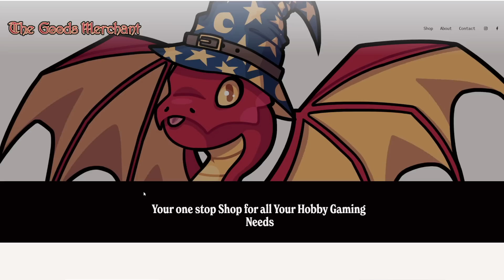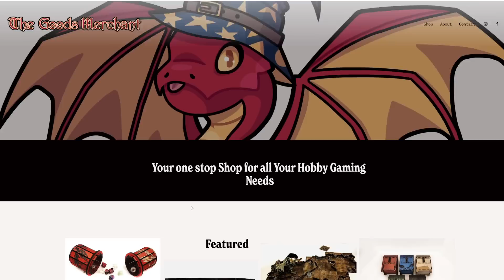HOBBY NIGHTMARES! GW MANAGER FIRED FOR WRONGTHINK, VARIETY VS. DIVERSITY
PLEASE CONTINUE SUPPORTING COMPOSITE GAMES!

Follow the link below to get GREAT deals on your next hobby purchase from a fantastic group of guys.

Head over to the Goods Merchant on Etsy for a wonderful assortment of prime quality hobby essentials! He even does 40k/Warhammer merch on request!